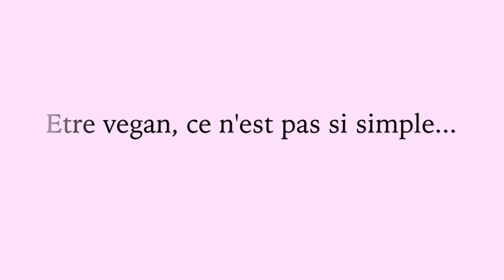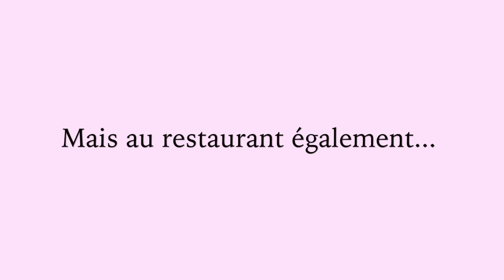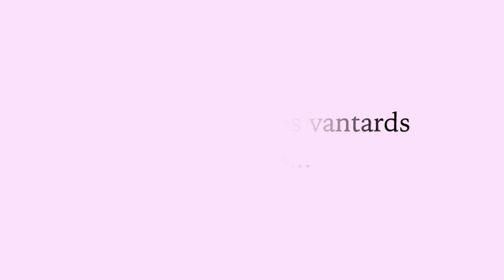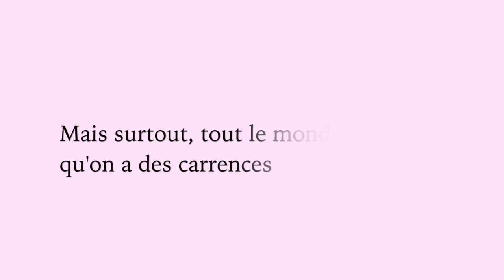5@6 épisode 25 : Le Veganisme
5@6 épisode 25 : Le Veganisme

T’es vegan ? Tu manges quoi alors … de la farine ? Un mode de vie en pleine expansion mais qui suscite encore beaucoup de questions dans notre société.
Une vidéo en hommage à leur ami de classe Noé, lui aussi Vegan.

5@6 la WebTV de l’INDBE